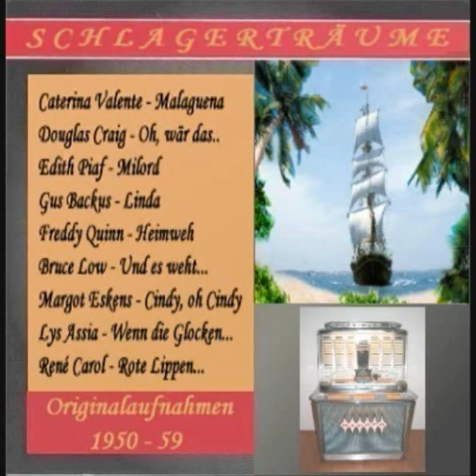Rocco Granada Marina